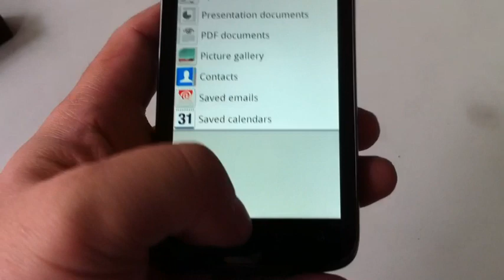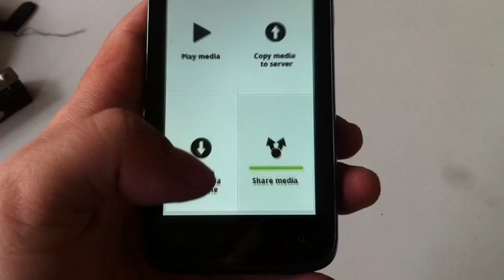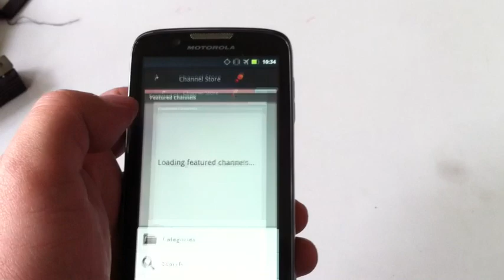Review Motorola Atrix 2